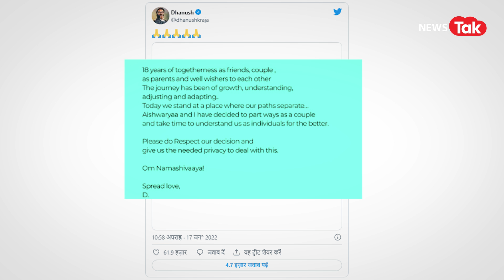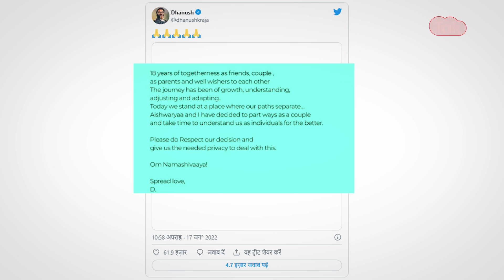Dhanush से तलाक लेने वाली Aishwarya कौन? हैरान कर देने वाली है कहानी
साउथ के सुपरस्टार धनुष ने सोमवार देर रात पत्नी ऐश्वर्या रजनीकांत से तलाक लेने का ऐलान किया जिससे उनके चाहने वाले हैरान रह गये. धनुष और उनकी पत्नी ऐश्वर्या शादी के 18 साल बाद एक दूसरे से अलग होने जा रहे हैं, एक जॉइंट स्टेटमेंट जारी कर दोनों ने अपने तलाक की जानकारी दी. कहा जा रहा है इस बात से ऐश्वर्य के पिता सुपरस्टार रजनीकांत को इस खबर से गहरा दुख पहुंचा है, क्योंकि ऐसा उनकी बेटी के साथ पहली बार नहीं हुआ है. तो वहीं धनुष और ऐश्वर्या के तलाक के बाद ऐश्वर्या बेहद चर्चा में हैं, आइए जानते हैं कि आखिर क्यों हुआ दोनों का तलाक और कौन है ऐश्वर्या, जानेंगे ये भी कि दूसरी बेटी के तलाक के बाद रजनीकांत की क्या हालत है.